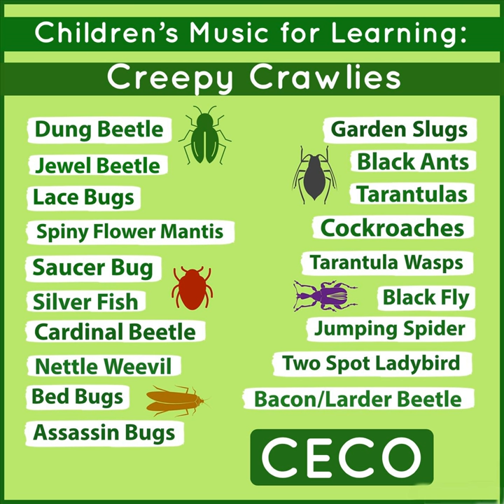Assassin Bugs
Assassin Bugs · Ceco

Children's Music for Learning: Creepy Crawlies